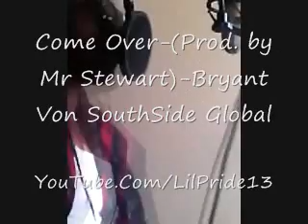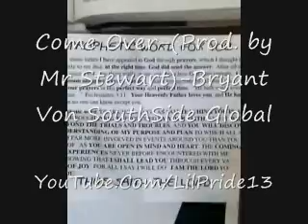Come Over-(Prod. by Mr Stewart)-Bryant Von SouthSide Global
Just Showing Some Luv to The Ladies, And The Fellas In Da Trap Going Thru Relationship issues.